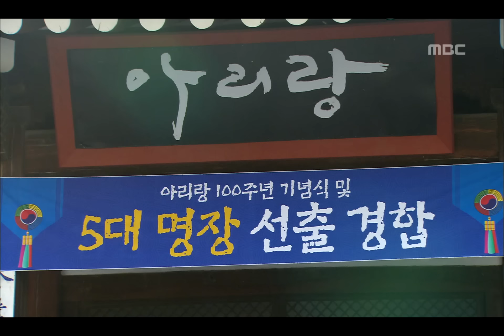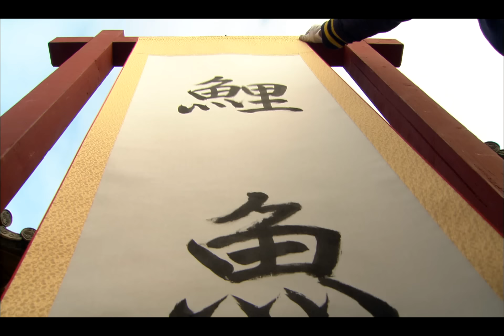Feast of the Gods, 31회, EP31, #09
방송시간  Sat, Sun pm 09:50~
Feast of the Gods(신들의 만찬), 31회, EP31, 2012/05/19, MBC TV, Republic of Korea

22년 전 제주 앞바다에서 죽은 여자가 연우 생모임을 알게 된 재하